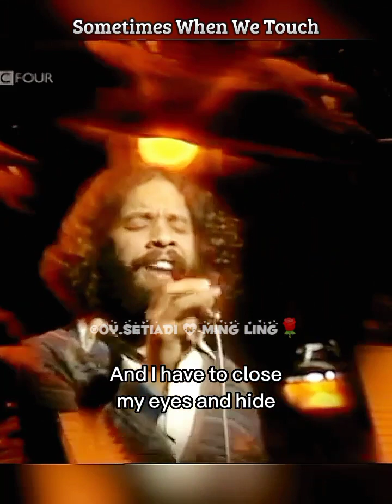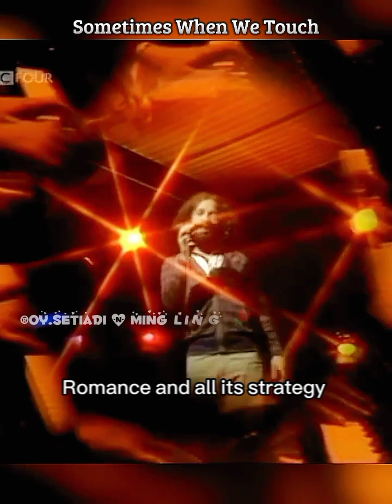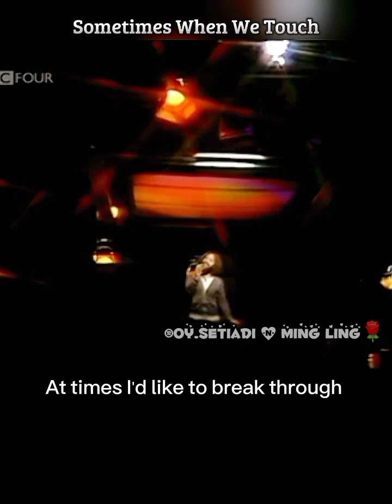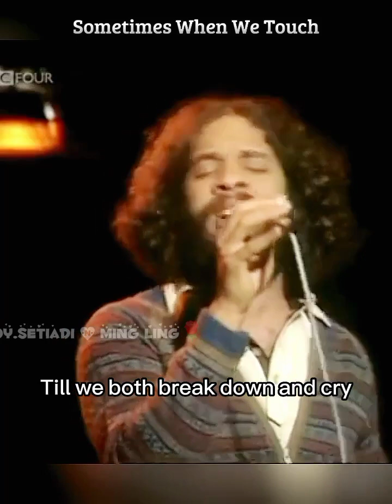💕Sometimes When We Touch💕